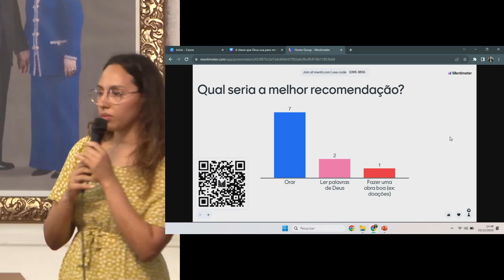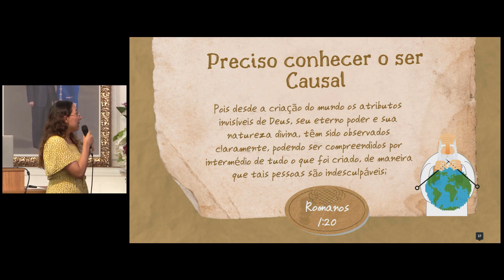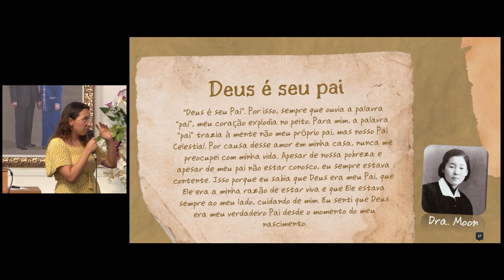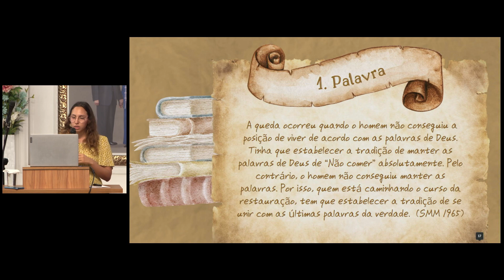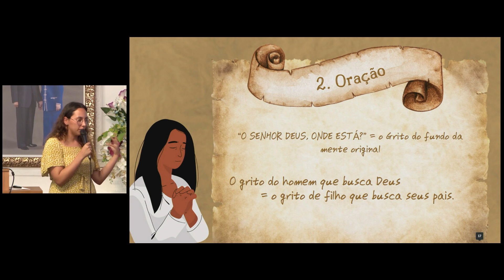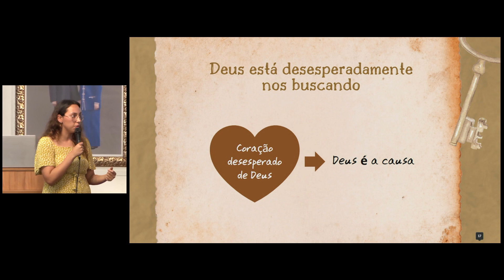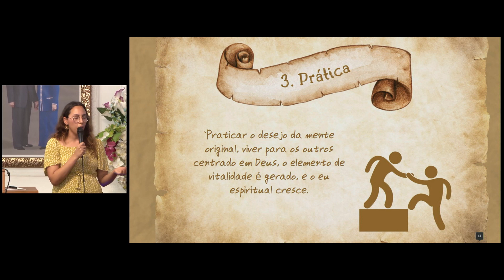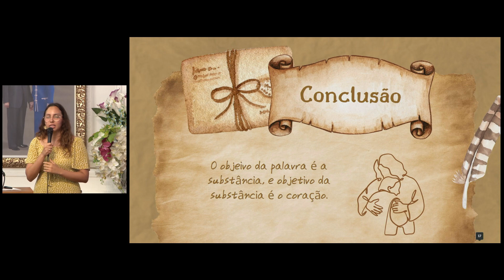Pilares da Vida de Fé | Mi Hwa Garcia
Palavras da Mi Hwa Garcia no culto mensal do TLD, dia 03 de Dezembro de 2023, sobre Pilares da Vida de Fé.